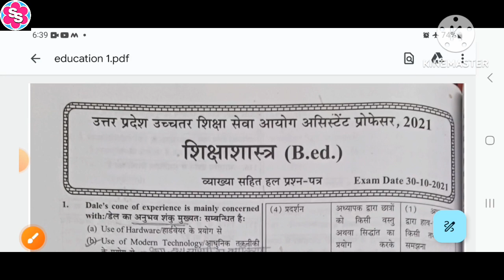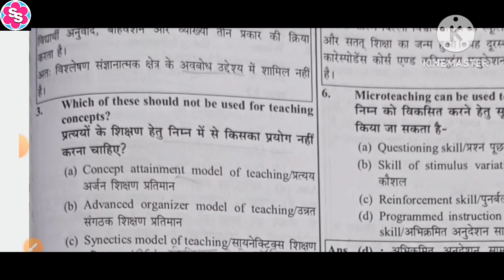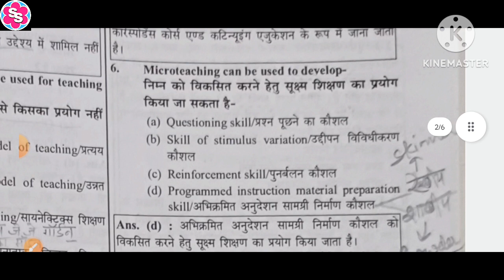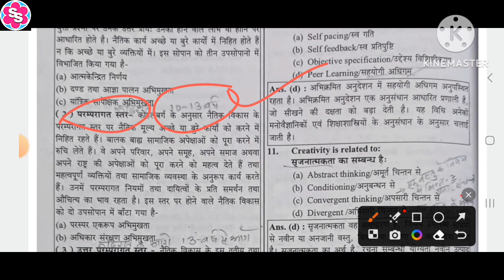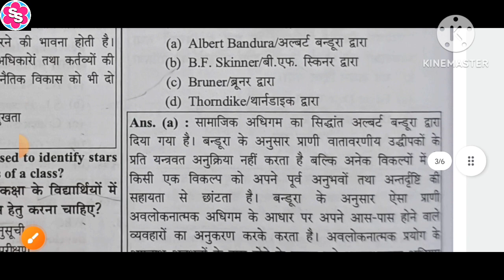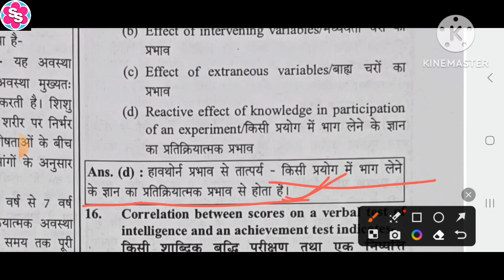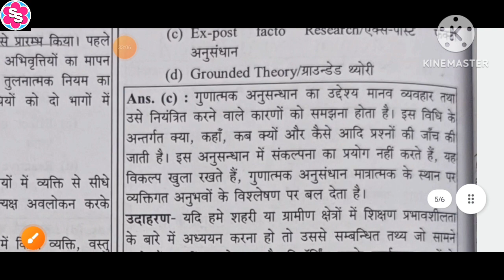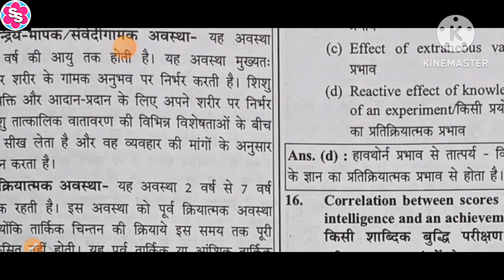UPHESC ASSISTANT PROFESSOR ADV51। UPHESC ASSISTANT PROFESSOR PRACTICE SET 2021